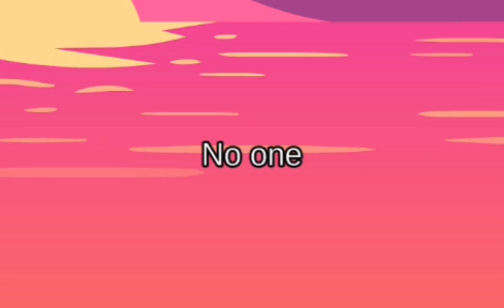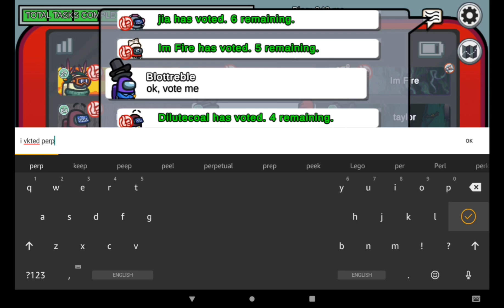Smartest IMPOSTOR ever | Fire | Rownok Playz | Pumba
📃social Section

Among us
Among us video
Among us pumba
Among us play through
Among us throughout
Among new map in among us
Among us triggered insaan
Among us mrbeast
Among us gameplay video
Among us funny gameplay video
Among us thumbnail
Among us live insaan
Among us live with viewers
Among us live hide n seek
Among us live insaan hide n seek
Among us live stream join
Among us live with viewers code
Among us live stream join now code
Among us live insaan live stream
Among us live insaan with viewers
Among us live insaan and mythpat
Among us live insaan memes
Among us live insaan shapeshifter
Among us live insaan live
Among us live insaan jethalal
Among us live jethalal
Among us live with code
Among us live animation
Among us live on youtube
Among us live playing with viewers
Among us live bangladesh
Among us live bangla
Among us in bangla
Among us playing with viewers
Among us funniest live
Among us Bangladesh
Among us playing in Bangladpro
Among us best tutorials 2023
Best way to play among us
Best tutorial videos of 2023
Best tutorials to be imposter
Best tutorial for improve skills
Best gameplay of among us
Best player of among us
Be the best player
Be the player like pumba
Change your gameplay
Change your gameplay to pro
Efficient way to be imposter in every round
Effective video of among us
How to be imposter
How to be impostor
How to be imposter in every round
How to be impostor in every round
How to play like a pro
How to be a pro in among us
How to improve skills in among us
How to be like pumba
How to be like ssundee
How to play like pumba
How to play like ssundee
How to play like live insaan
How to be like live insaan in among us
How to play 100000 iq
How to play 100 iq
How to live stream
How to live stream with turnip
How to live stream like live insaan
How to make videos like mythpat among us
How to make among us videos like live always
Intense
Intense gameplay
Intense gameplay of among us
Insane gameplay
Insane gameplay of among us
Insane impostor gameplay
Intense impostor gameplay
Imposter
Impostor
Impo
Impo gameplay
Imposter gameplay
Impostor gameplay
Imposter always
Impostor always
Total gaming among us
Total gaming among us gameplay
Total gaming playing with viewers
200 iq gameplay live insaan
Beast boy shub
Live insaan
Mythpat
Triggered insaan
Mrbeast
Rachitroo
Desi gamers
Techno gamerz
Mytho
Mithila
Tech burner
Techno
Gamer
Ajjubhai
Total gaming
Psd1
Mr lapis
Niz gamer
SenpaiSpider
Smarty
Yes smarty pie
Karl
Pumba
Pumba is a impostor
Fun
Funny
Rothest